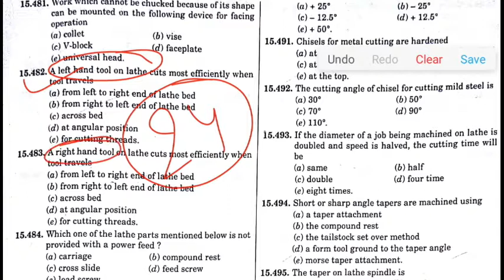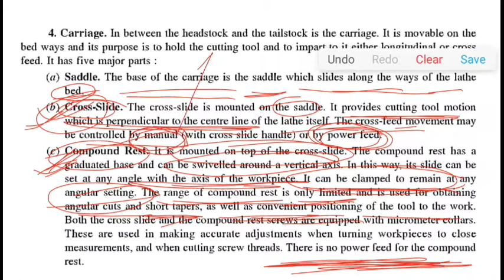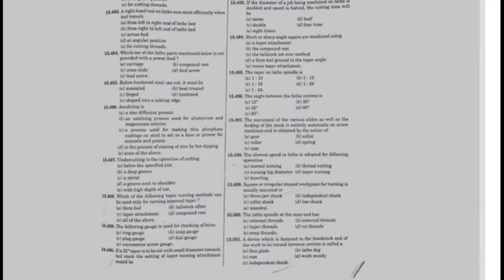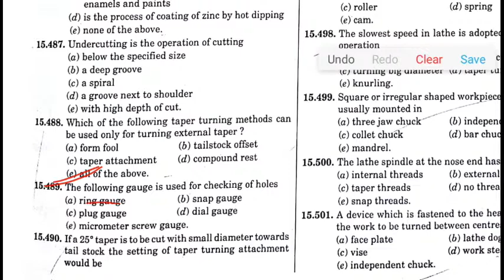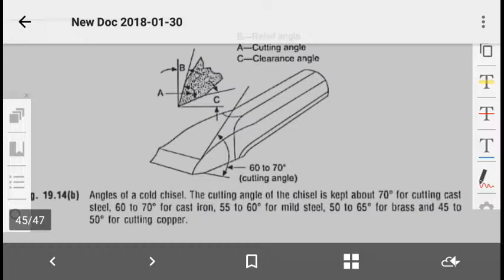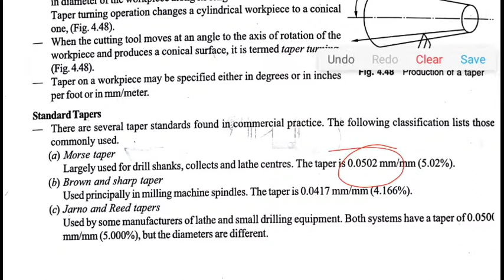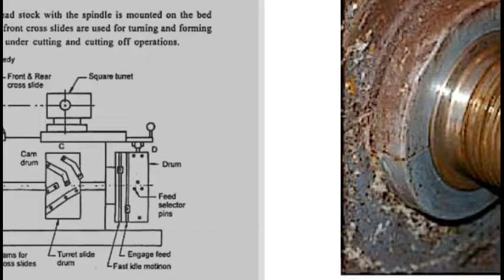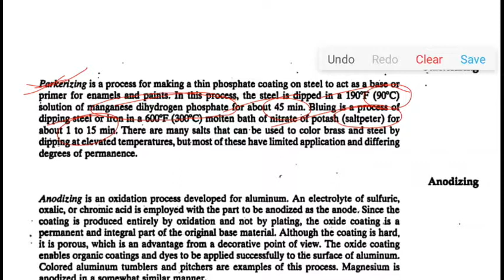R.K.Jain, mechanical solution with explanation production technology- part 24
this is the solution with explanation of R.K.jain mechanical engineering  production technology- part 24 by chandan singh

for download this video 1st login with your gmail account and then use following app.

If any one want to buy... Then

Price list are as follow

1)R.k.jain (Thermodynamics) complete solution-1000 rupees

2)R.k.jain (fluid mechanics & fluid machinery) complete solution-2000 rupees

 3)R.k.jain (SOM) complete solution-1000 rupees

 4)R.k.jain (Mechanics) complete solution-1000 rupees

 5)R.k.jain (production engineering) complete solution-2000 rupees

 6)R.k.jain (Tom) complete solution-1000 rupees

 7)R.k.jain (Non-tech) complete solution-1000 rupees

8)R.k.jain (Heat transfer & Rac) complete solution-1000 rupees